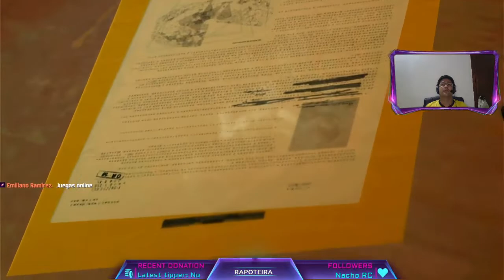METAL GEAR SOLID V THE PHANTOM PAIN PARTE 11